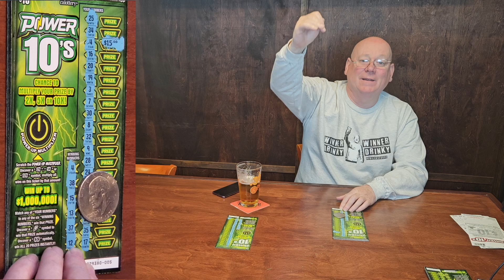1 of 3 🤑 $10 California Scratchers pay off A COOL MILLION DOLARS 🤑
In this video we scratch a FULL BOOK of California Scratchers!  We'll have 30 chances to hit the $1,000,000 JACKPOT on these $10 "POWER 10's" tickets!

To keep the videos short for you we have posted the FULL PACK scratch session in to 3 shorter videos - here are the links to all 3

In a hurry?  Skip by the commentary and jump right to each winning ticket in this full pack scratch of 50 tickets for a total buy in of $500

Contributions to the channel are welcomed and much appreciated via

Phileas Foggs
11385 Poway Road #100

Where ever you're scratching - we wish you the Best of Luck